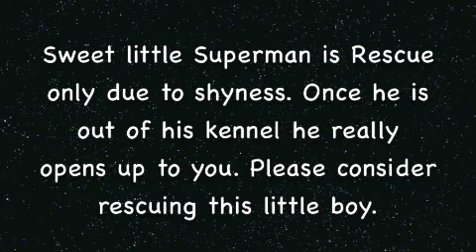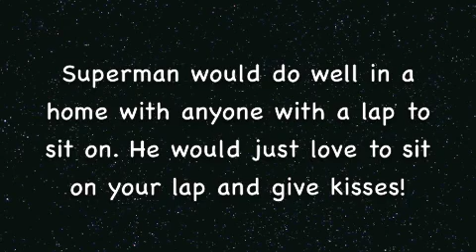Superman to Rescue!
Superman is a sweet boy that found himself at the shelter. His ID number is A719218. The volunteers at the shelter all love him and we have yet to hear him bark. Thank you!
Superman is at 4800 Imhoff Place, Martinez, CA. Contra Costa Animal Services.